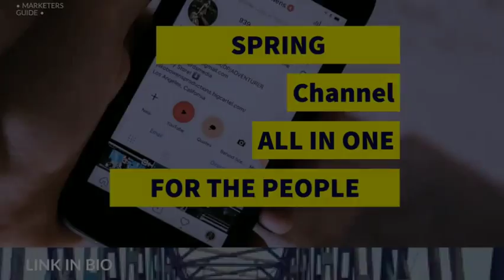🚅Train VS 🍾Beer Bottle in slow motion